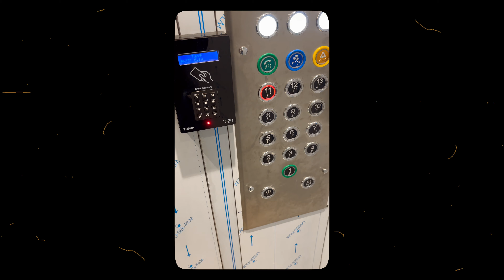Тбилиси | Экскурсия на квадрокоптере | 4k drone footage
Прогулялись по городу вдоль реки Кура от Крепости Нарекала до Тбилисского цирка, забрались на гору Мтацминда и все эту красоту сняли на дрон.

Эпизоды:
00:00 едем в старый город
01:00 красивые виды с дрона
04:16 гуляем по городу
05:53 красивые виды с дрона 2